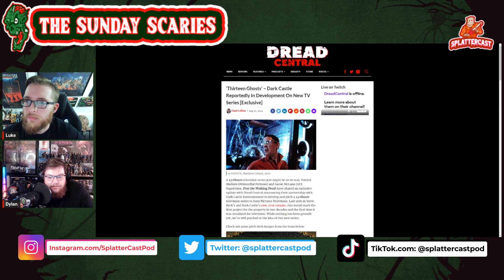13 Ghosts TV Show In The Works!? - The Sunday Scaries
Talk to me is officially getting a sequel with A24 back to Produce! Street Trash is being rebooted on SCREAMBOX in 2024! Mike Flanagan has a new show dropping on Netflix this October! And so much more on this weeks episode of The Sunday Scaries!

We Made A Horror Movie!

Amazon music